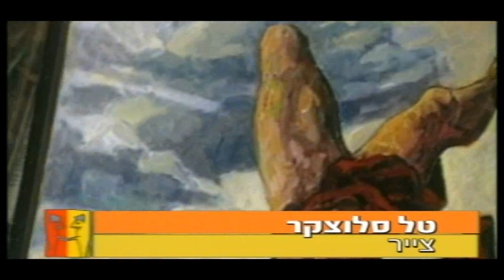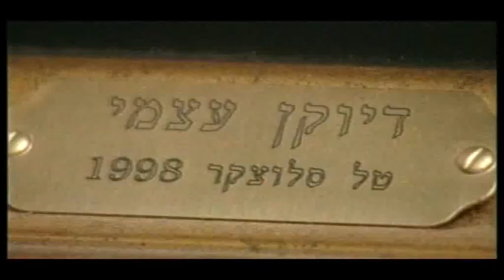TAL SLUZTKER INTERVIEW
A television production commited in the year 2000 for a local tv channel